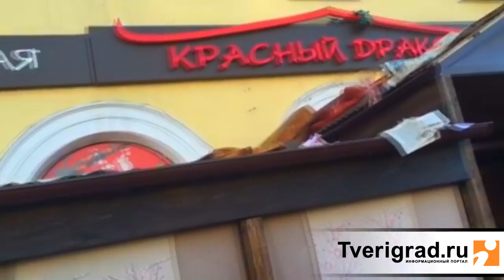Разгневанный житель Твери выбрасывает вещи в окно на входную группу ресторана Красный дракон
Разгневанный житель Твери выбрасывает вещи в окно на входную группу ресторана Красный дракон. Петербургское ш., 54/2, Тверь